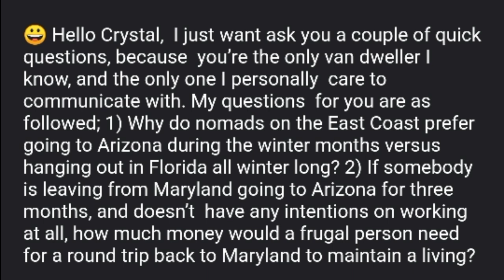Van Life Expenses | Driving Across the Country | Q & A | Living in a Van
🛍️ CV Influencer Store:

A big THANKS to my Channel Partners, that partner with me to help make it ALL possible!!

Crystal Vanner
Lackey, VA 23694
MAIL CHECKED MONTHLY